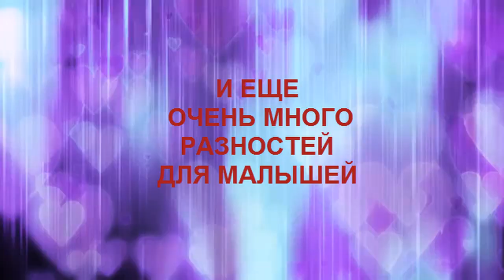Подгузники в интернет магазине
Молодым мамам некогда бегать по магазинам за подгузниками и трусиками для самых маленьких деток.

Проще купить подгузники в интернет магазине.

Все в свое время были молодыми мамами и времени не хватало катастрофически.

Сегодня очень просто сделать заказ в интернет магазине на подгузники или трусики для малыша, не выходя из дома.

Интернет магазин для малышей "Младенец" создан специально для молодых мам.

Заказывайте подгузники в интернет магазине и освобождайте себя от лишних действий.

А не хотите создать свой интернет-магазин?